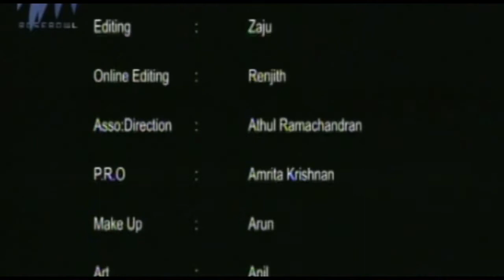Kammalayil, Kothamangalam - Final Score - Idea Dream Home Season 5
In this edition of Idea Dream Home, the judges give their marks on Kammalayil in Kothamangalam.